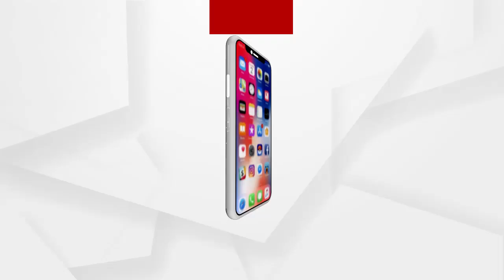ପଶ୍ଚିମବଙ୍ଗ ସାହାଗଂଜ ଠାରେ ବିଜେପି ରାଲି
ପଶ୍ଚିମବଙ୍ଗ ସାହାଗଂଜ ଠାରେ ବିଜେପି ରାଲିରେ ପ୍ରଧାନମନ୍ତ୍ରୀ ଯୋଗ ଦେବା ପରେ ବନ୍ଦେ ମାତରମ୍ ଧ୍ବନିରେ କମ୍ପି ଉଠିଲା ମଇଦାନ
ଅଧିକ ଖବର ପାଇଁ ଡ଼ାଉନଲୋଡ କରନ୍ତୁ “Argus News” ଆପ୍